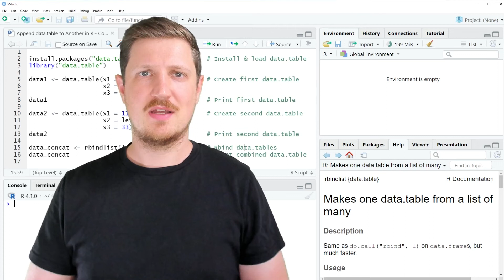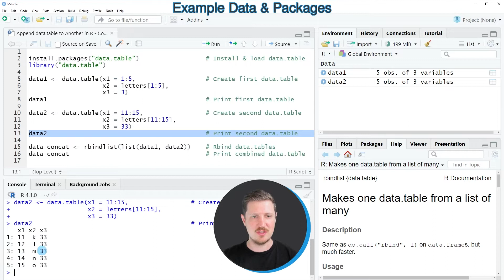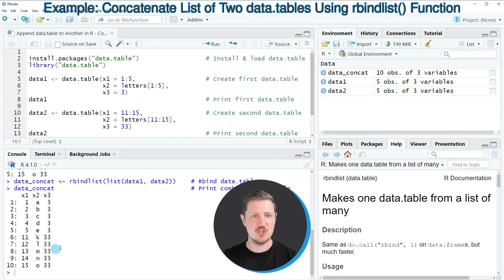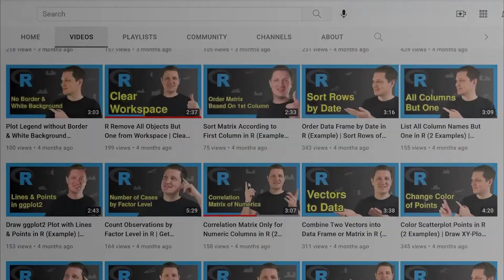Append data.table to Another in R (Example) | Concatenate & Combine Two Tables | rbindlist Function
How to append two data.tables vertically in the R programming language. More details
R code of this video:

install.packages("data.table")                  # Install & load data.table
library("data.table")

data1 ‹- data.table(x1 = 1:5,                   # Create first data.table
                    x2 = letters[1:5],
                    x3 = 3)
data1                                           # Print first data.table

data2 ‹- data.table(x1 = 11:15,                 # Create second data.table
                    x2 = letters[11:15],
                    x3 = 33)
data2                                           # Print second data.table

data_concat ‹- rbindlist(list(data1, data2))    # Rbind data.tables
data_concat                                     # Print combined data.table